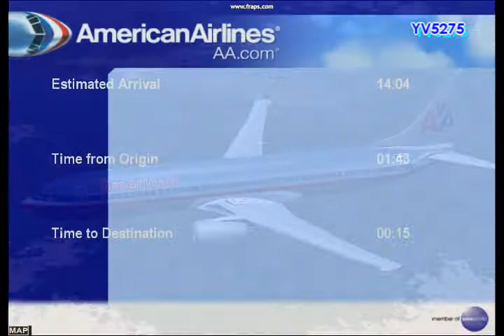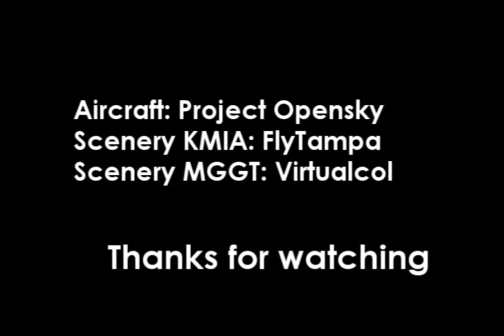FS2004 Request [American 737-800 KMIA-MGGT]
~READ DISCRIPTION~ ~WATCH IN HD~
American Airlines Boeing 737-800 KMIA To MGGT, This Flight Was Requested By: *briones1805*
Airline: American Airlines
Aicraft: Boeing 737-800
Registration: N974AN
Flight Simulator Version: Microsoft Flight Simulator 2004
Departure: Miami International Airport (KMIA)
Arrival: La Aurora International Airport (MGGT)
Aircraft: Project Opensky 737-800
KMIA Scenery: FlyTampa
MGGT Scenery: Virtualcol
Software:
Recording: FRAPS
Editing: Sony Vegas
NOTE: Audio was changed because the Copyright thing